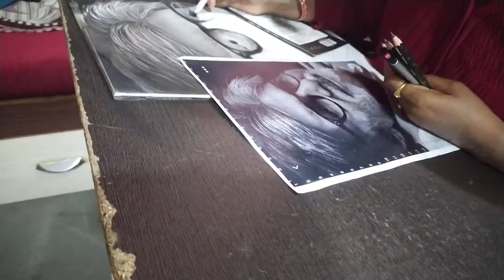16 February 2022